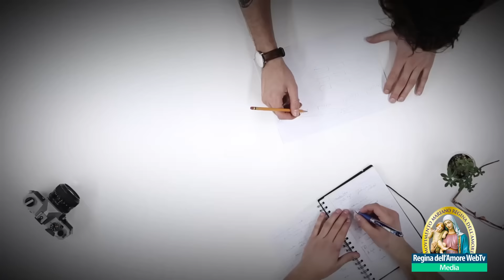Una nuova Europa?